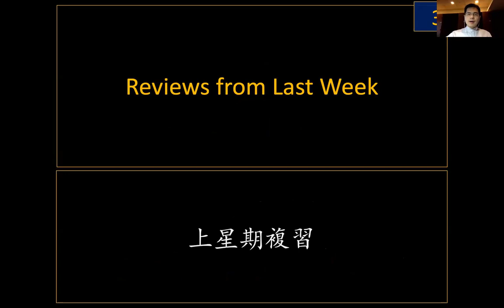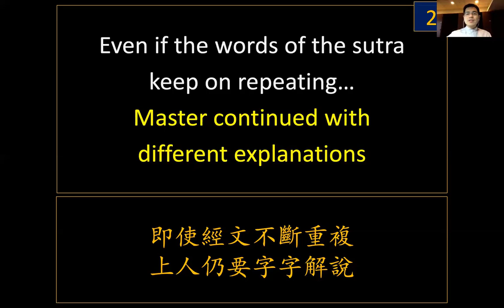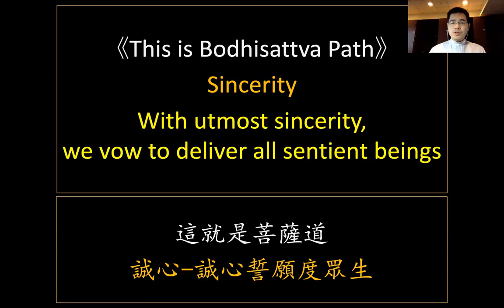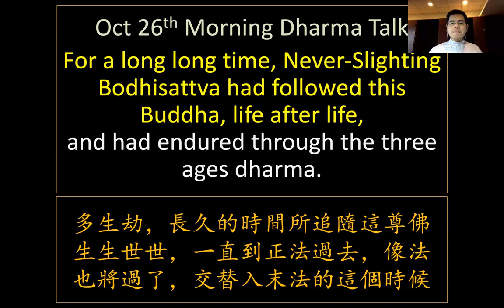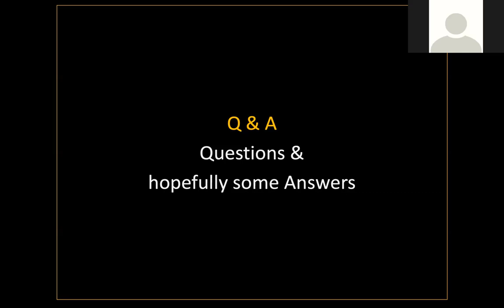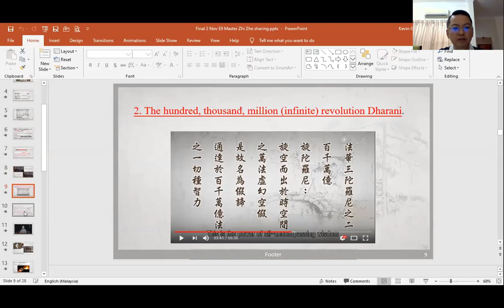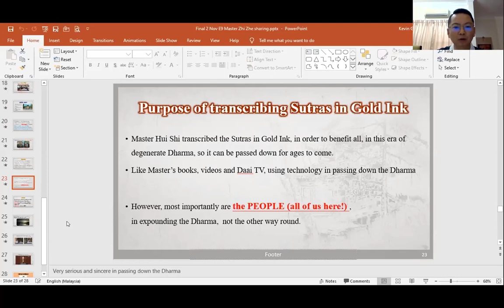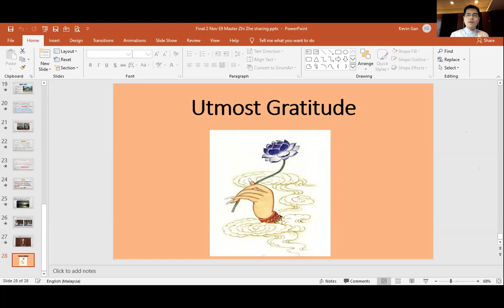2019.11.02 Jing Si Wondrous Lotus Sutra Review (Brother Joe Huang, Sister Vijaya, Brother Kevin)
This YouTube is recording of Weekly Lotus Sutra Review in English, made possible by Tzu Chi Hualien Team based on Master Cheng Yen Daily Morning Sermon on Lotus Sutra - Wisdom at Dawn.

It also consists of Inspiring Sharing from Tzu Chi volunteers from various countries around the globe.

If time permits, there will be questions and answers session, pertaining to spiritual practices and clarification on Buddha Dharma.

If you find this Video informative and inspiring, please share with your family and friends.

"Our current world need dharma to transform and purify sentient beings, so that we have a peaceful and harmony world to live in."

Thank you so much and Gan En, Master Cheng Yen, Brother Joe, the Tzu Chi Hualien Team and All who helped out for making this enlightening and captivating training program available to us!

This video is used for Tzu Chi education and training purposes.